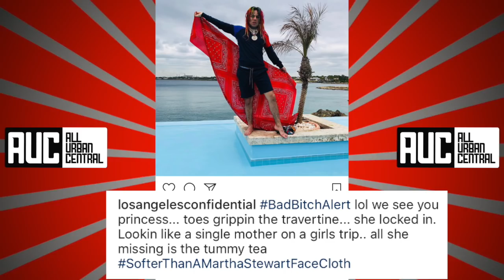The Game Still Coming At 6ix9ine Neck After Seeing Photos Of Him In DR